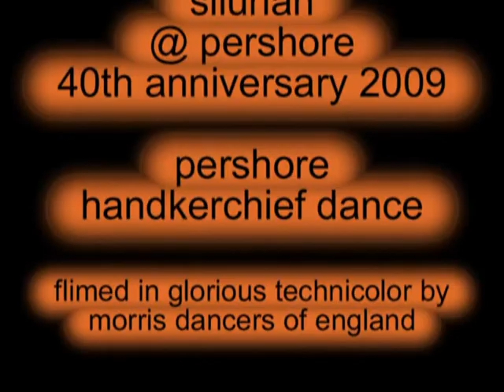PershoreHANItour2009.wmv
pershore handkerchief dance